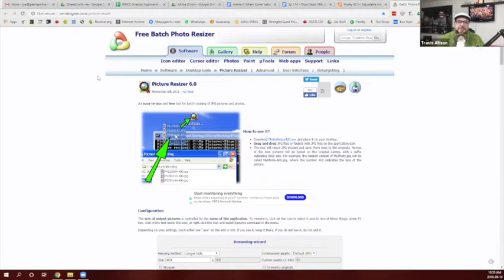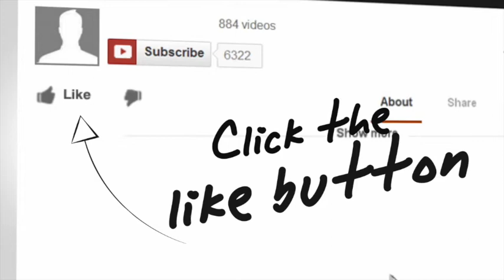Continuing Education for Experienced Camp Pros - CampHacker #114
Learn outside of camp, to lead at camp.

Following along with our last episode’s theme of learning, we wanted to bring this podcast episode to you at a time where you may be planning your professional development for the year. However, even if you aren’t, it’s never too early or late to start thinking about how to invest in your professional development.

Watch out though! It’s easy to get stuck in the camp body of knowledge when you’re trying to be better for your job and for your camp. It’s good to stay up to date with the latest in all things camp, but it’s important to think about reaching outside the industry as well. The best camp pros take inspiration from many places and if you’re Joe, Gab, and Travis, those places can get VERY cool!

Conferences or opportunities that the hosts talked about on this episode:

Free - Mastermind groups with fellow Camp Directors

Free (ish) Creative Live - Free courses on all things creative

Free - Finding blogs to follow non-camp people

Free - Journaling

Free - Taking up a hobby that can also help camp

$ - CampMavericks.com - Ongoing, for life!

$ - ThinkCamp - Nov 26-28 - London, Ontario

$ - Touring a bunch of summer camps in a region to learn directly from the directors

$ - Online Courses - Skill Share - Especially for creative tasks.

$$ - Seth Godin’s Akimbo Workshops

$$ - Your local or regional ACA, OCA, ACQ, Religious denomination or association conferences

$$$ - Seth Godin’s Alt MBA

$$$ - Nonprofit Story Telling Conference - Oct 28-30 - San Diego, California

What do you consider professional development? Any wicked conferences to plug?

Tool of the Week – Make Yourself a Better Camp Director
Travis: Superfans by Pat Flynn

Gabz: DYI Standing Desk, or Top 5 Standing Desks

Your Hosts:
Travis Allison, Summer Camp Consultant - CampHacker.TV, Founder at Go Camp Pro

Joe Richards, Executive Director - Pearce Williams Summer Camp & Retreat Facility

Rate and Review the CampHacker Show in iTunes